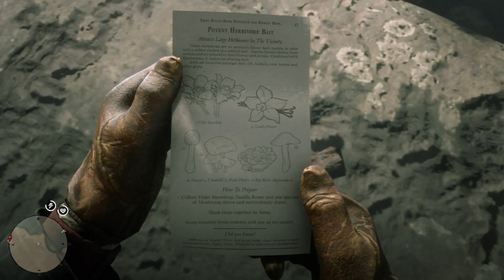[Red Dead Redemption II #37]. ВОССОЕДИНЕНИЕ СЕМЬИ.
Америка, 1899 год. Эпоха Дикого Запада подходит к концу. Служители закона методично охотятся на остатки банд. Тех, кто не желает сдаться, убивают.

После сорвавшегося ограбления банка Артур Морган и другие подручные Датча ван дер Линде вынуждены пуститься в бега. Их банде предстоит участвовать в кражах, грабежах и перестрелках в самом сердце Америки, на неприветливой земле, где каждый день – это борьба за выживание. За ними по пятам идут федеральные агенты и лучшие в стране охотники за головами, а саму банду разрывают внутренние противоречия. Артуру предстоит выбрать, что для него важнее: его собственные идеалы или же верность людям, которые его взрастили.

Эпизоды:
02:14 Охота на легендарного лося
13:20 Бомжиха
15:29 Охотник и скупщик в Сэнт- Дени
21:54 Ростовщичество и прочие грехи - 5
26:45 Должник Элджи Дэвисон
34:45 Искусство не для всех
42:00 Анджело Бронте, человек чести
49:20 Кладбищенские разборки